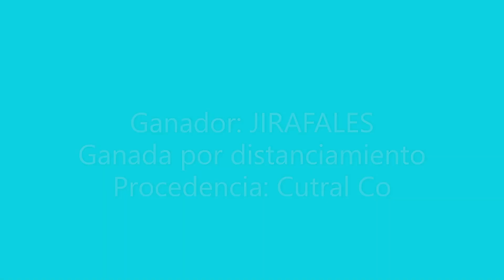JIRAFALES Club Hipico Añelo - Añelo - 03/09/2023